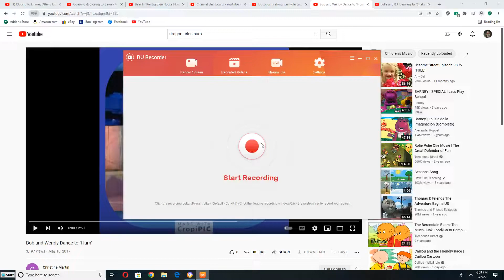The Kidsongs Kids Singing to Hum